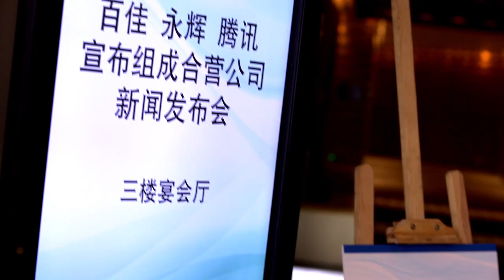Joint Venture of ASW, Yonghui and Tencent to Create the Largest Grocery Retailer in Guangdong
A.S. Watson Group (ASW), the retail arm of CK Hutchison Holdings Limited(0001.HK), Yonghui Superstores Co Ltd. (601933.SS) and Tencent Holdings Ltd. (0700.HK) jointly announced the agreement to form a joint venture to redefine grocery retail in Guangdong, China.